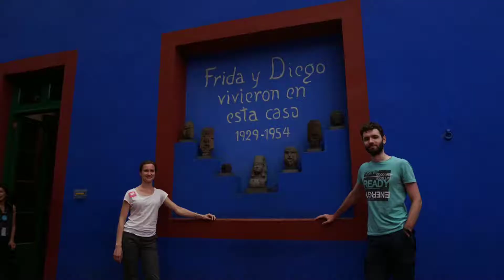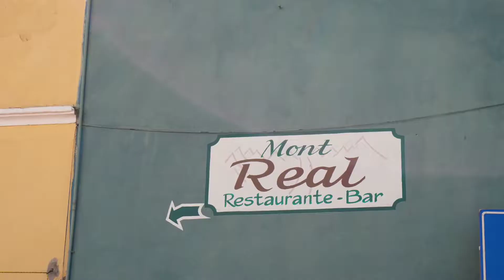Мексика #1: Мехико, Теотиуакан, Пачука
Первое видео из нашего путешествия по Мексике весной 2018 года.